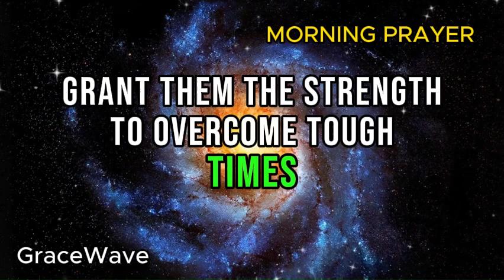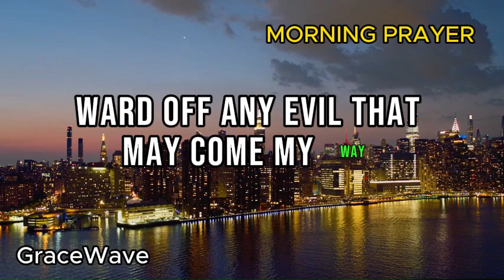Do You Acknowledge Jesus as the Son of God?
Explore the profound truth of 1 John 4:15, inviting you to reflect on the transformative power of acknowledging Jesus as the Son of God. Join us in this journey of faith, discovering the depths of communion and the intimate relationship between believers and the divine. How does this confession shape our lives, thoughts, and actions? Dive into this spiritual exploration and embrace the divine dwelling within.